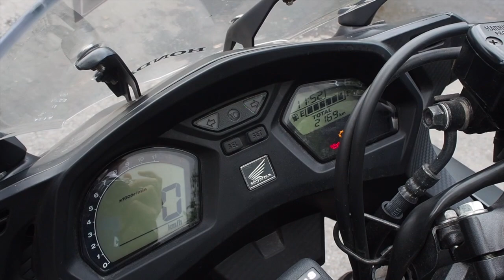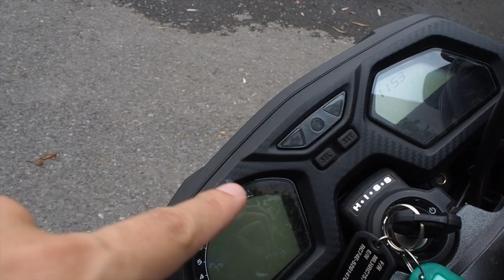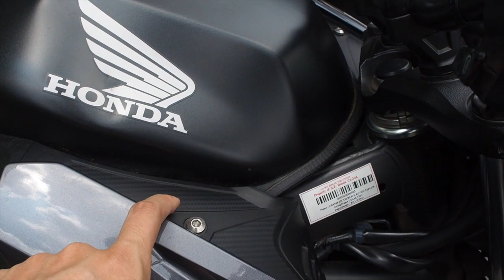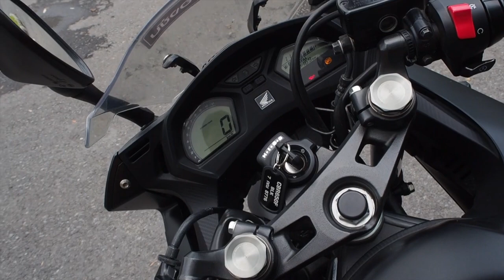เทียบสองรุ่น 2018 Honda CBR650F และ Honda CB650F ทั้งสปอร์ตและเน็กเก็ต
2018 Honda CBR650F ราคา 3.03 แสนบาท
2018 Honda CB650F ราคา 2.88 แสนบาท